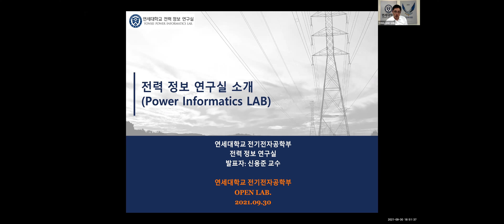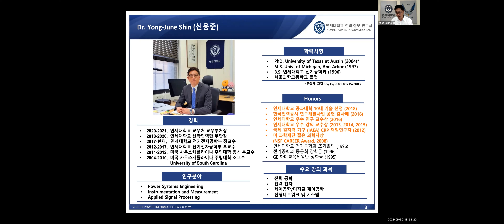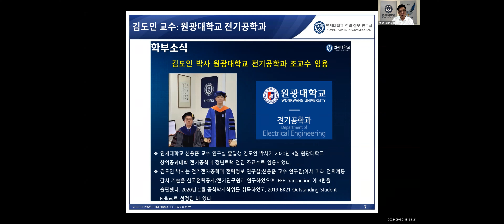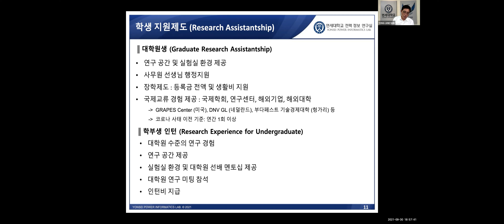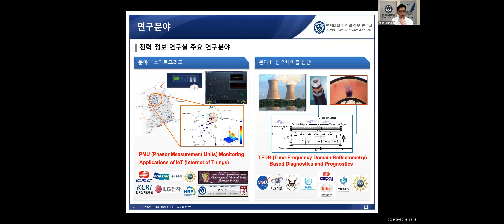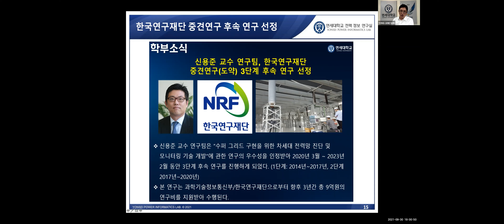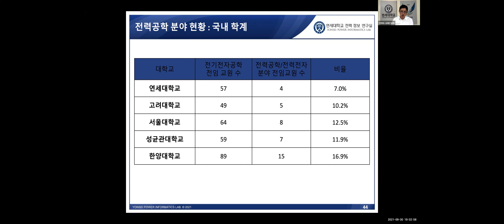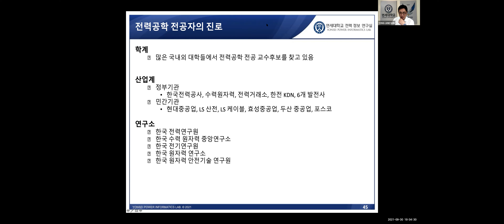[💙2021 OpenLab💙] 신용준 교수님 전력 정보 연구실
🦅 연세대학교 전기전자공학부 신용준 교수님의 2021 Open-Lab 행사 영상입니다.

🦅 대학원 입학 관련 문의
      위치 : 제4공학관 D301

🦅 연구실 관련 문의
      위치 : 제3공학관 C511